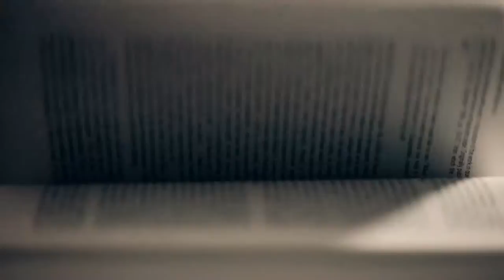北美館│2016台北雙年展策展人柯琳．狄瑟涵專訪 A Interview with the Taipei Biennial 2016 Guest Curator, Corinne Diserens